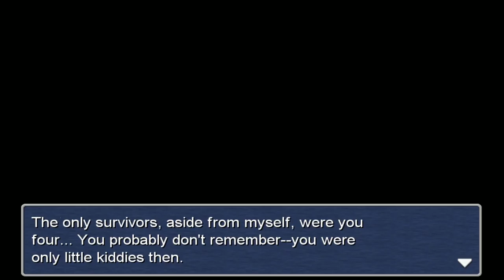POWER FANTASY - Final Fantasy III - Episode 7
Hein to the Water Crystal.